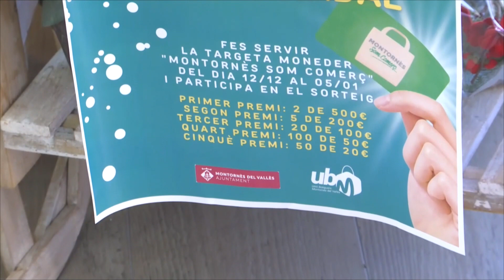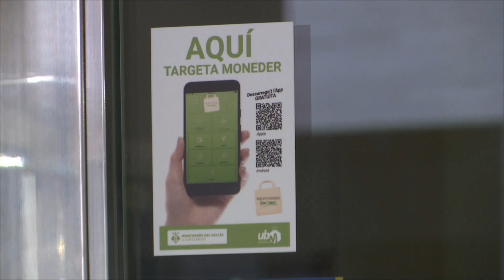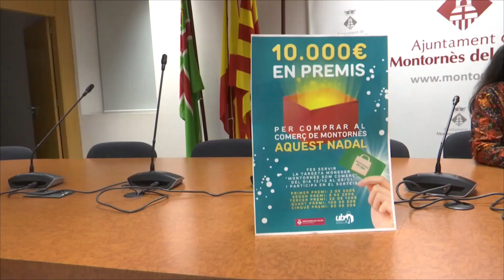Montornès i la Unió de Botiguers treballen conjuntament per fomentar el comerç local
Aquesta setmana a molts municipis del territori ha començat la campanya de Nadal que a més d'incloure activitats té com a principal objectiu fomentar el comerç local. És el cas de Montornès. L'Ajuntament i la Unió de Botiguers han presentat la campanya Montornès Som Comerç que inclou per segon any el sorteig de 10.000 euros en vals de compra realitzades entre el 12 de desembre al 5 de gener.

Aquestes banderoles amb les cares d'alguns dels comerciants del municipi forma part de la campanya Montornès Som Comerç. És una de les iniciatives per fomentar la fidelització de les persones perquè facin les seves compres als establiments del municipi que impulsen conjuntament l'Ajuntament amb la Unió de Botiguers. La campanya inclou el Sorteig que repartirà 10 mil euros en vals de compra. Aquest és el segon any d'aquesta iniciativa que inclou premis d'entre 20 i 500 euros. El sorteig es farà el dia 22 de gener.

Aquest any es vol fomentar la utilització de la targeta moneder i la seva aplicació mòbil que permet acumular descomptes i accedir a promocions. Actualment, la targeta moneder compta amb 1.500 usuàries i una cinquantena d'establiments adherits amb aquest distintiu. A més, es faran cursos adreçats a la gent gran perquè puguin utilitzar-ho en els seus mòbils.

L'any passat, l'Ajuntament i la Unió de Botiguers van destinar 15.000 euros al sorteig de vals de compra i des del consistori calculen que s'ha generat un retorn de més de 40.000 euros als comerços del poble.